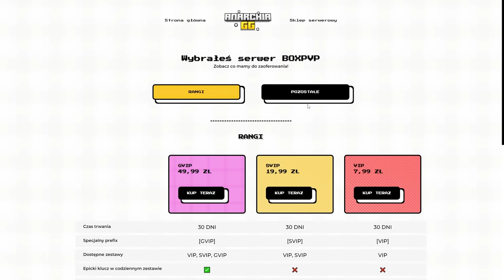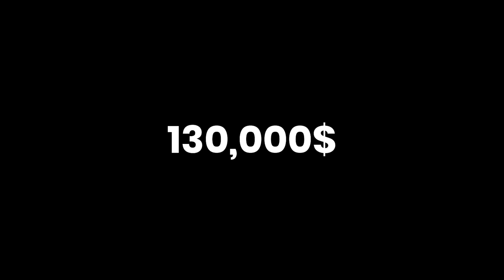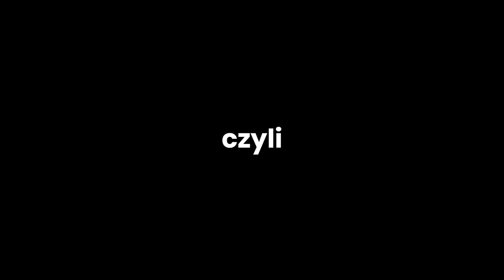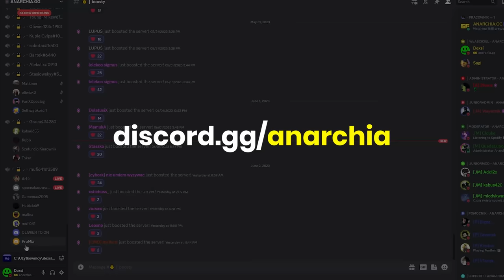DLACZEGO TEN MIECZ POSIADA TYLKO 0,001% GRACZY?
IP: anarchia.gg

W tym filmie możecie zobaczyć moją przgodę z trybem BOXPVP, na którym podjąłem się próby zdobycia najpotężniejszego miecza na serwerze jakim jest anarchiczny miecz. Przetestujcie sami BOX'A na moim serwerze w minecraft, czyli anarchia.gg

ZASUBKRYBUJ KANAŁ, ABY BYĆ FAJNYM
Dexsi \ Minecraft \ Anarchia smp